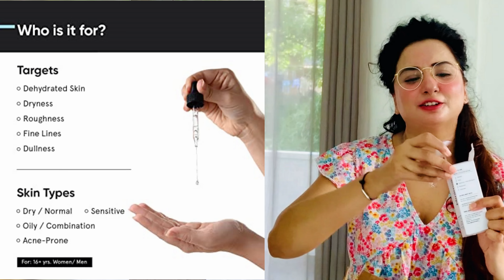Unboxing My The Derma CO & Minimalist Products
In this video, I'll be unboxing my new skincare products from The Derma Co and Minimalist.

This is my first time trying out these brands, so I'm a bit excited about it. Both of these skincare lines have gained a lot of popularity lately and have received positive reviews, which is why I'm eager to experience their products firsthand.

After using The Derma Co's and Minimalist's products, I'll definitely share a review with you to give you my honest opinion.

By watching this video until the end, you'll get a closer look at these products and learn how to use them effectively to achieve the best results.

Stay with me to get prettier every day. Enjoy the video!

0:00-0:18-Welcome
0:18-0:40-Introduction
0:40-1:08-How to add new skin care products into your skin care routin
1:08-2:16-About brands
2:16-3:25-Unboxing The Derma Co 10% Niacinamide Serum
3:25-4:38-Unboxing The Derma Co 2% Kojic Acid Serum
4:38-5:26-Unboxing The Derma Co 1% Kojic Acid + Arbutin Night Repair gel
5:26-6:30-Unboxing Minimalist hyaluronic +PGA 2% Serum
6:30-7:05-Unboxing The Derma Co Pore Minimizing Daliy Face Moisturizer
7:059-9:24-How to use
9:24-9:32-End